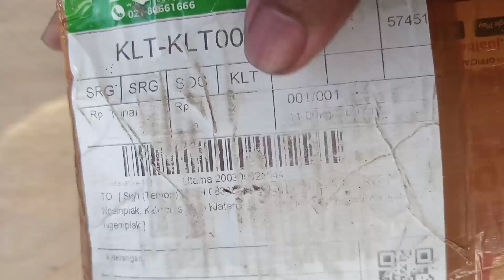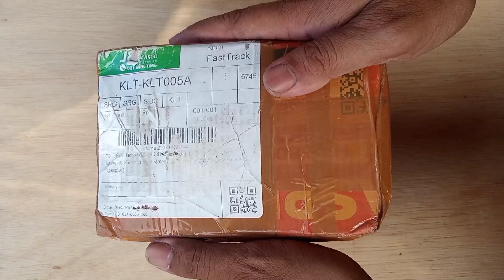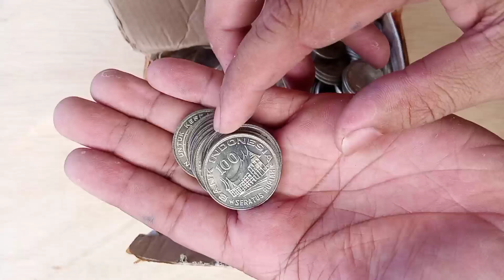Paket Koin Kuno Seberat 11 Kg , Kiriman dari Semarang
Paket Uang Kuno Seberat 11 Kilogram Kiriman dari Semarang , Enaknya Jual berapa ya ?